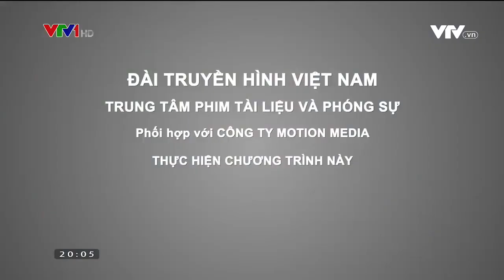S - Việt Nam Đi Tìm Nha Trang Xưa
Đi Tìm Nha Trang Xưa